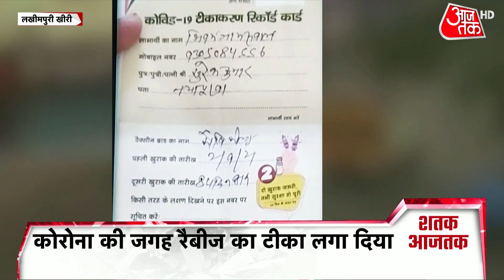Shatak Aaj Tak: देश दुनिया की 100 बड़ी खबरें | Latest Hindi News | Top Updates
Prime Minister Narendra Modi will embark on a three-day visit to three European countries - Denmark, Germany and France on May 2. Ahead of his trip, PM Modi said he is travelling to Europe at a time when the region is confronted with many challenges.